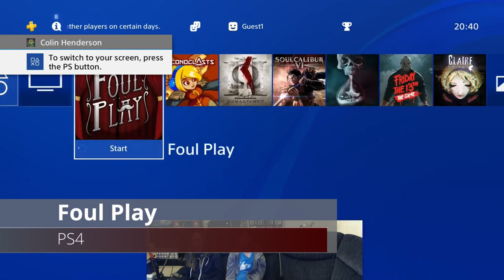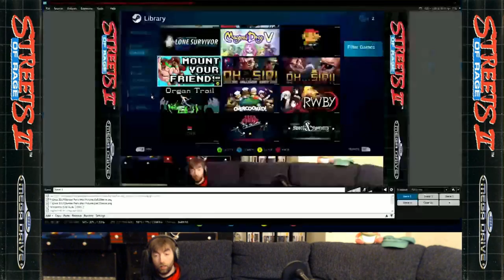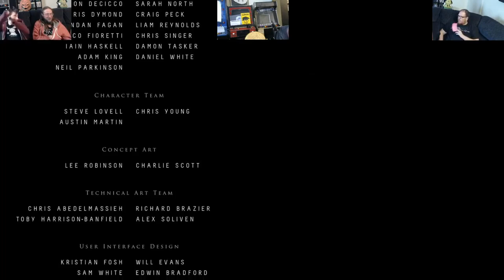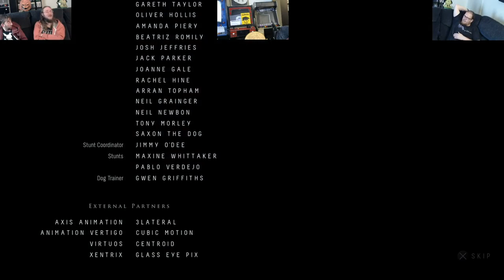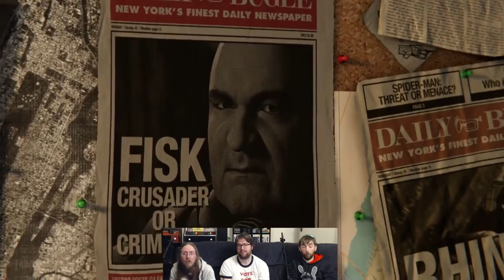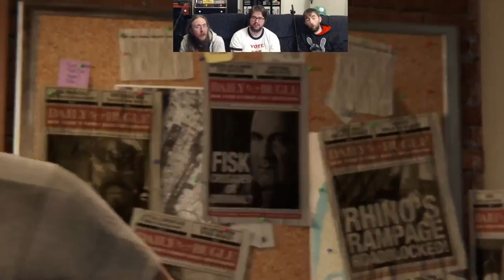CouchFuel: New Year's Flashback Episode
Happy New year, CouchFueler's.

Come join us down memory lane as we reminisce over the past year of Couch Fuel.

We'll be back for more the following week at our regular time 8.30pm on Tuesday 8th January 2019.

Thirsty for more? We stream every Tuesday with a new game on Twitch